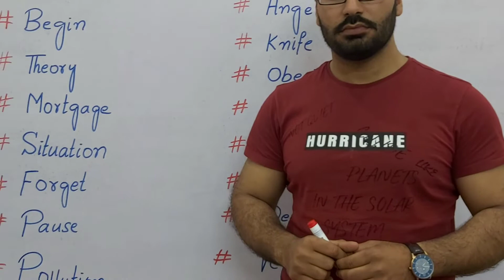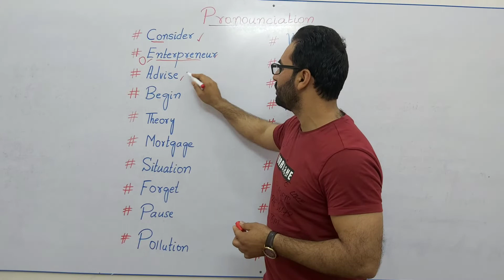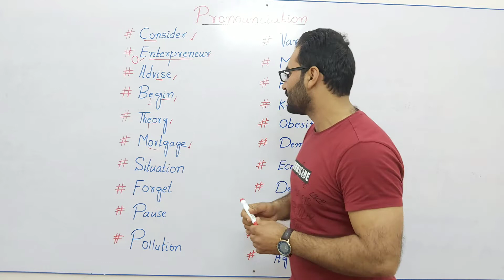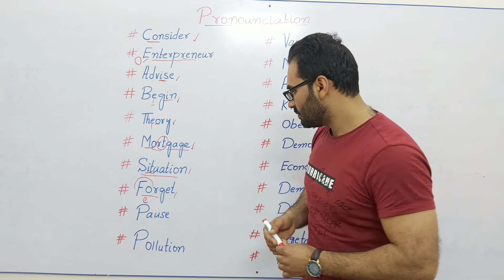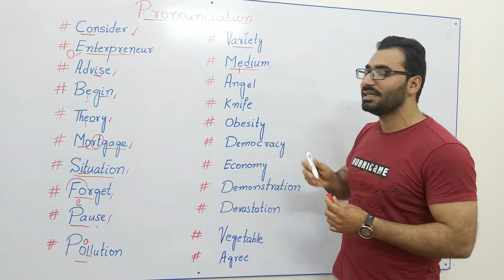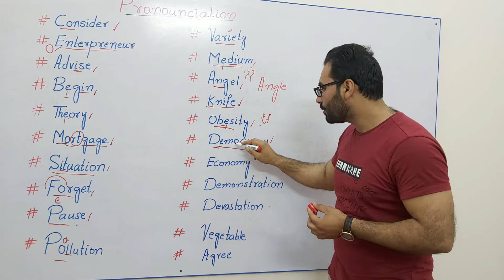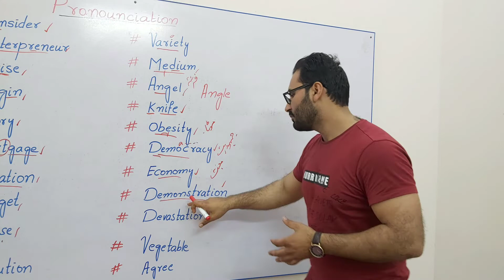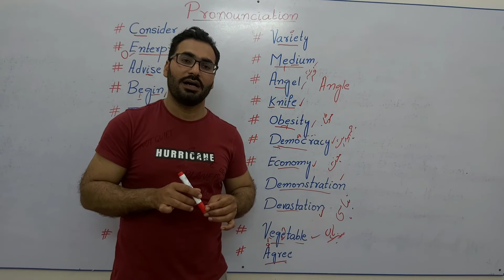20 daily mispronounced Words of English | Improve your English Pronunciation.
Beginners often commit mistakes about pronouncing the words correctly.  There, In this lesson of 20 words I have tried to clear their common mistakes and after attending this lecture they will feel confident.

My first video on  Pronunciation